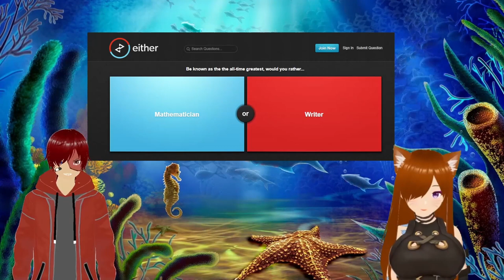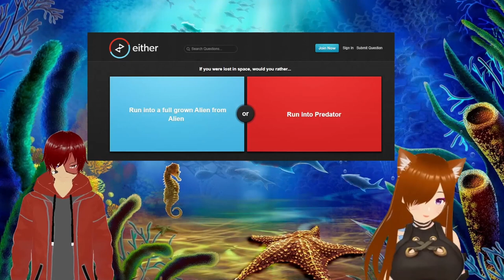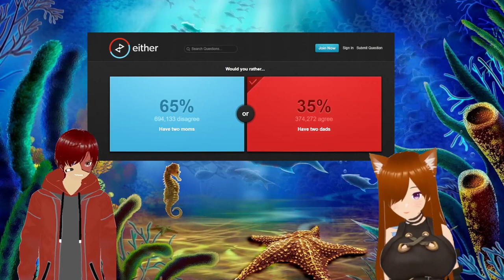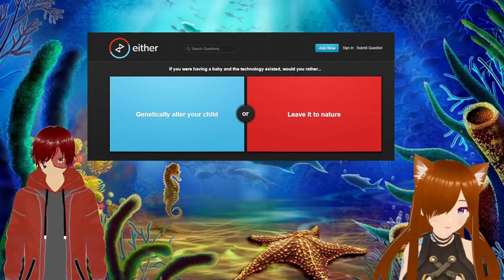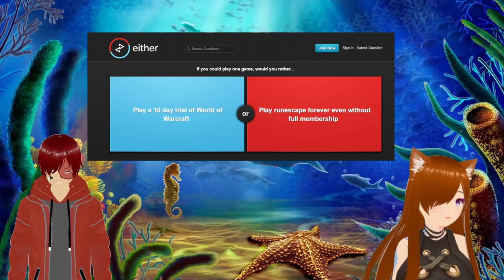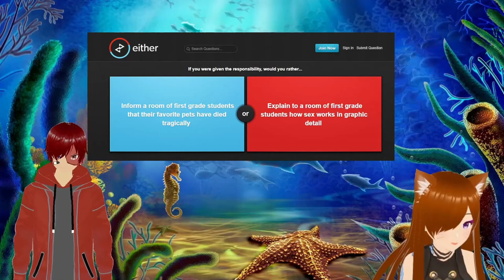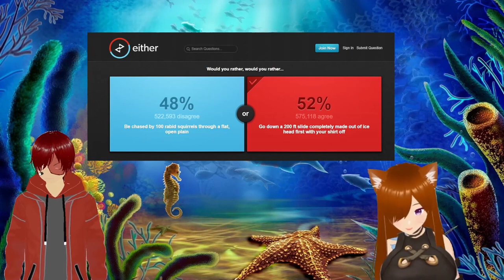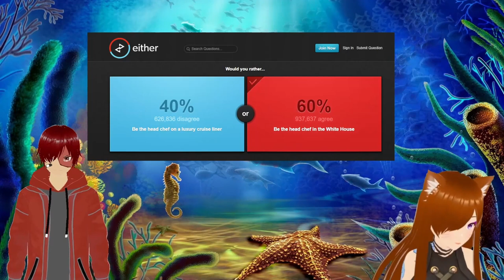So many questions not enough answers | Would rather ft glicfox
Answering some would rather with my partner in crime glicfoxart